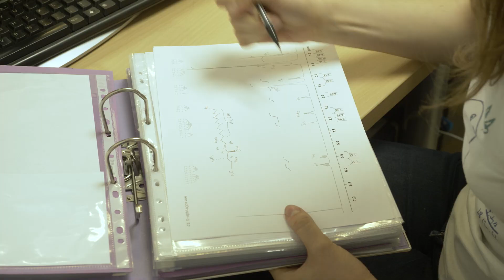Meet the Scientist: Joanna, PhD student in Chemistry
This is one of five videos in the PERFORM Toolkit for Teachers. These videos introduce students to scientists from across Europe who are in the early stages of their careers. The videos should help to de-mystify what it is like to be a scientist and maybe even challenge some stereotypes!

The first half of the video, Meet The Scientist introduces the researcher, reveals their reasons for going into their field of science and gives their take on what it is like to be a scientist. This section is designed to give insight into careers in science and life as a scientist.  The second half of the video, The Bigger Picture, highlights the links between science and our lives as citizens, including ethical dilemmas researchers face when carrying out their research. This section is designed to support discussion on the relationship between science and society.

The PERFORM Toolkit for Teachers provides supporting documentation to accompany each video and suggestions for how teachers can use the videos in the classroom to inspire students to consider a career in science for themselves. The PERFORM Toolkit for Teachers provides secondary science teachers with a series of resources to help stimulate discussion on science and society in the classroom. The activities in the toolkit are based on ideas and performance techniques used during PERFORM teacher training across the UK, France and Spain during the PERFORM project in 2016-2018.